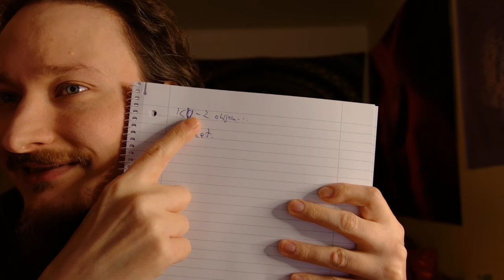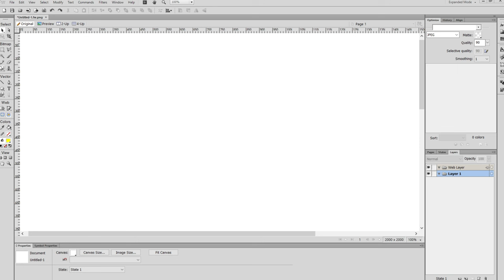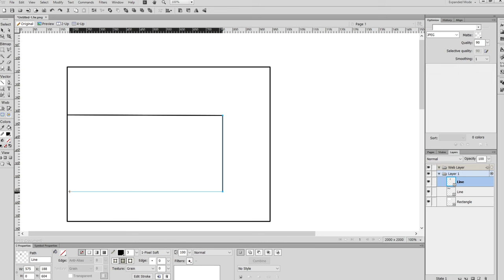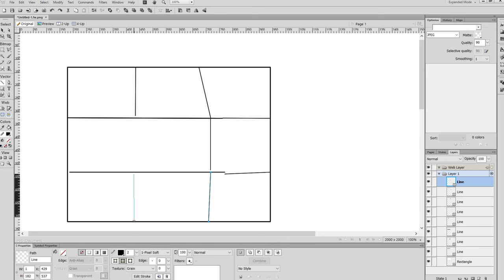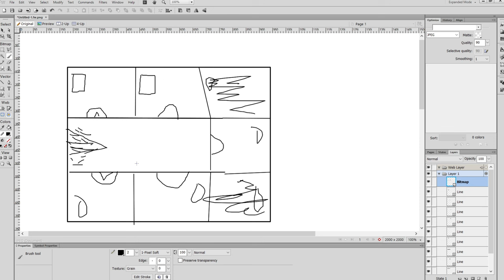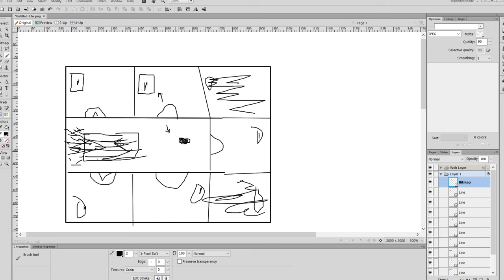Sielumatkaajana (Walk In kokemuksista) - 5D-Logikirja 17 | Wespa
Kerron hieman sielumatkoista. Pelejä, kenkiä ja huoneita...

Bitcoin-lahjoitukset: 1Q3Jcvx8AukSHxafiMhCEtoeBJrhoHsxAC
EOS-lahjoitukset: gezdgojqhege
ETH-lahjoitukset: 0xbB5faCb3ca1614a7215c5F001ee8d1eA9b2b5F33